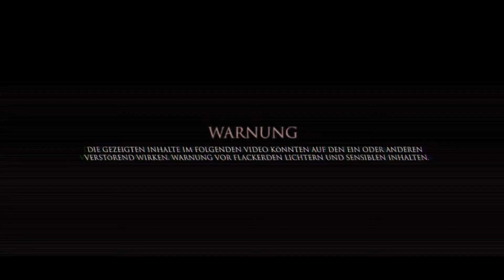SO VIEL ANGST HATTE ICH LANGE NICHT MEHR!!!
unkowngame- Indie Horror Game Playthrough - Let's Play spiel - Indie Horror Game - Deutsch/German - Horror Game Gameplay Let's Play spiel (Deutsch/German)

(Demented 2022)